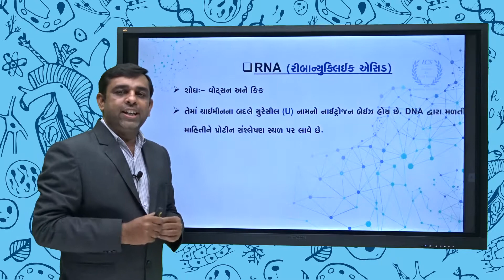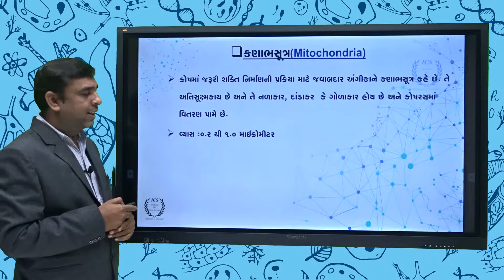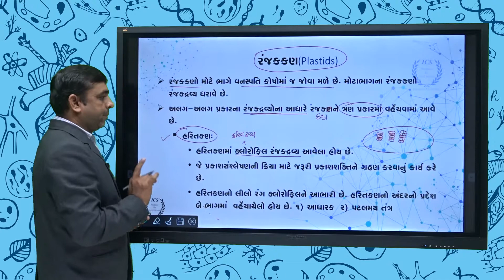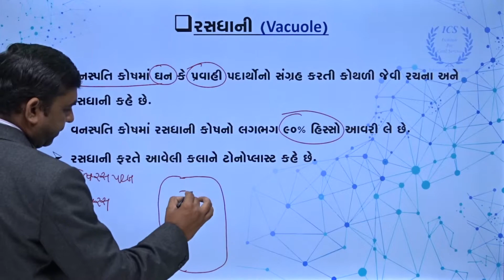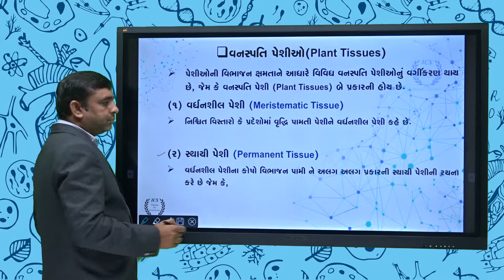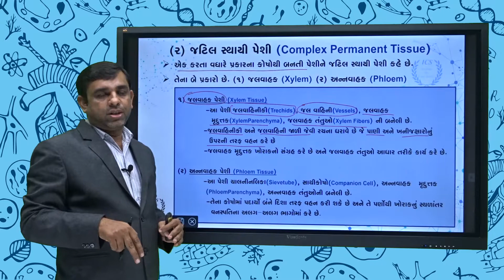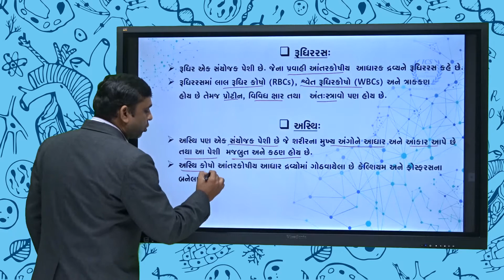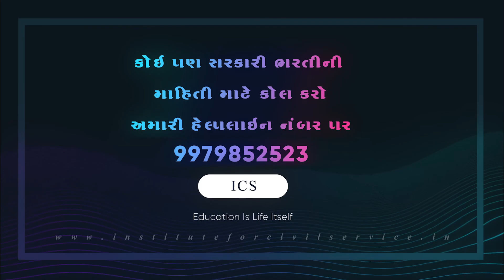RNA-રંગસૂત્ર-કણાભસૂત્ર-તારાકાય-તારાકેન્દ્ર-રંજકકણ-..... | ICS SCIENCE AND TECHNOLOGY CLASS-3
RNA-રંગસૂત્ર-કણાભસૂત્ર-તારાકાય-તારાકેન્દ્ર-રંજકકણ-રસધાની-વનસ્પતિ પેશી-કાસ્થિ-તંતુધટક-ચેતાપેશી
CLASS-3